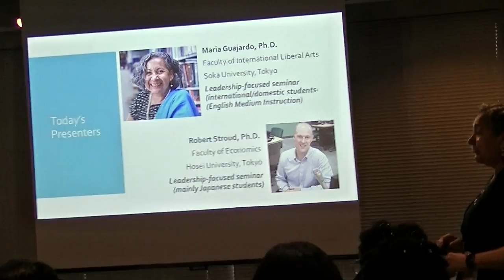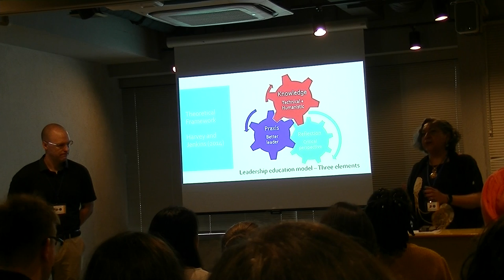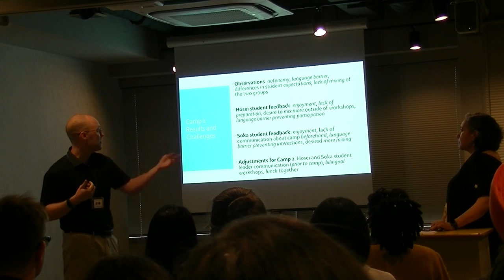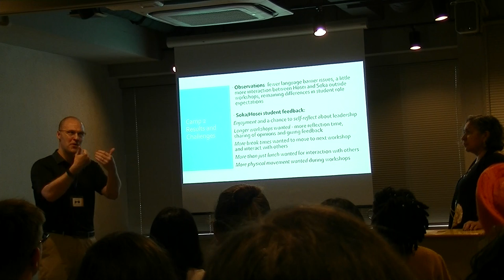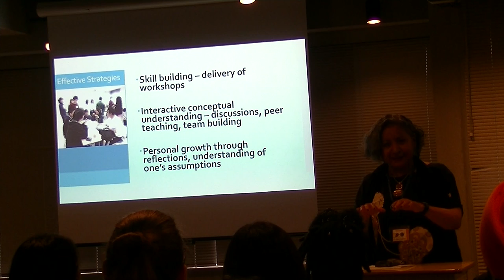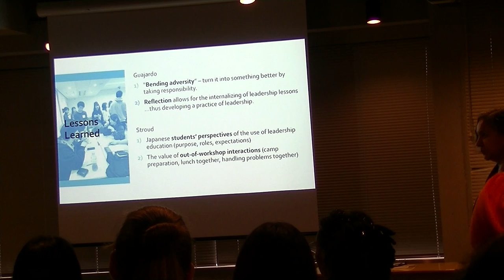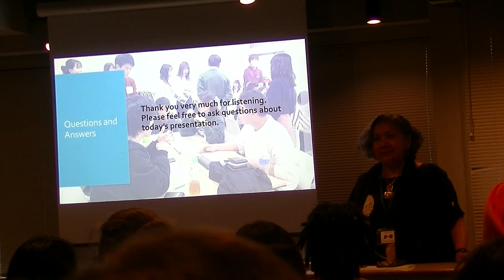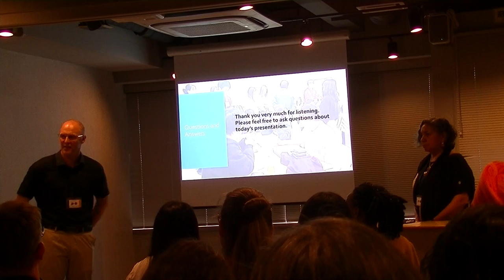Dr. Maria Guajardo and Dr. Robert Stroud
"Leadership Education, Students, and a Global Context"

The Sixth Annual Conference on Global Higher Education at Lakeland University Japan June 8, 2019